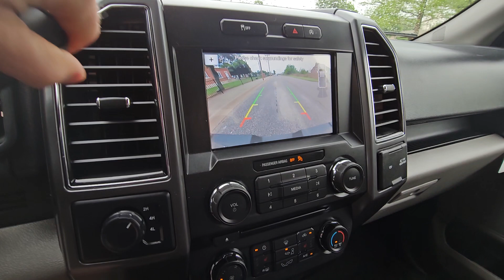2018 Ford F-150 XLT For Sale - Stock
2018 FORD F-150 XLT 302A * 10K MILES * SUPERCAB * MAGMA RED METALLIC PAINT (LOOKS ALMOST BLACK UNTIL SUN HITS PAINT JUST RIGHT) * MEDIUM EARTH GRAY CLOTH 40/20/40 SPLIT-BENCH * 4WD * 2.7L V6 ECOBOOST W/10-SPD AUTO * 18" CHROME PVD RIMS * CHROME STEPS * NAVIGATION * XLT POWER EQUIPMENT PKG. * XM RADIO * REVERSE SENSORS * REMOTE START * SYNC 3 * 110V OUTLET * POWER SLIDING REAR GLASS * TOW HITCH * BACKUP CAMERA * CURVE CONTROL AND MORE!